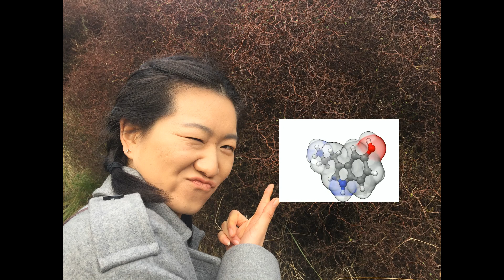Derek and Joy's 2016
Here's a basic mashup of our 2016. Lots of study and trips to the zoo